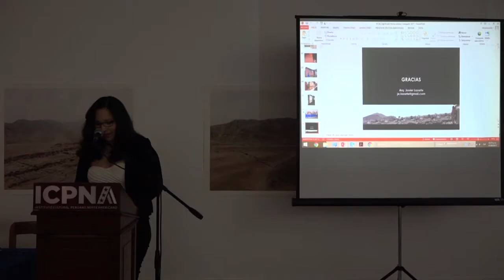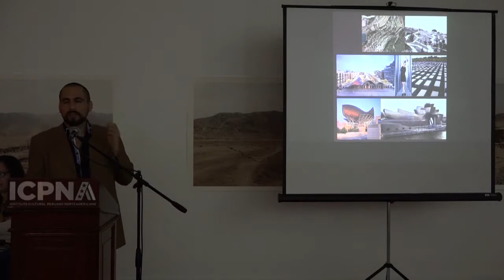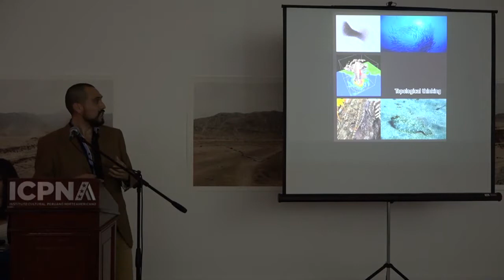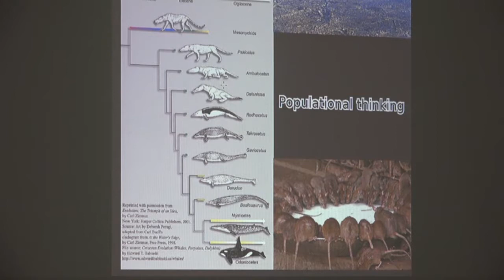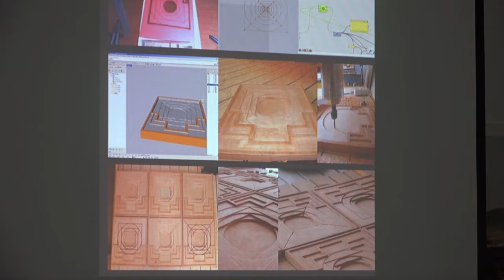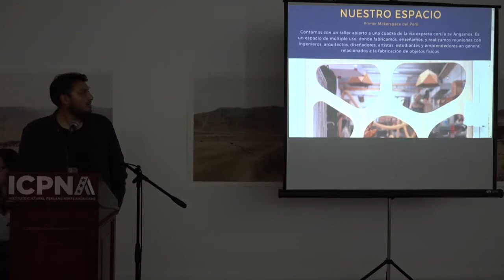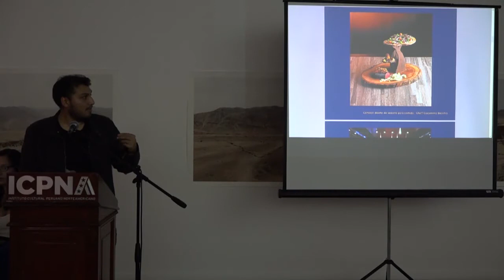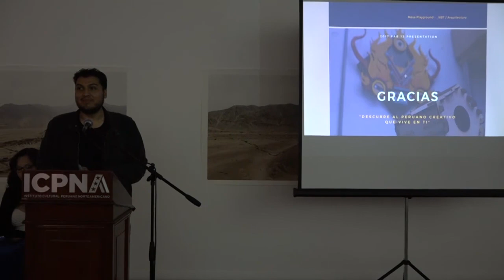SOURCING ARCHITECTURE: 03 - Dis. Ind. Ricardo Torres y Mg. Arq. Luis Odiaga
WORKSHOP EALIMA 2017: SOURCING ARCHITECTURE

Este seminario fue parte de un workshop organizado por EALIMA junto al Centro Federado de la FAU - PUCP.

Ambos profesionales exponen su experiencia en el diseño de productos y mobiliario mediante la fabricación digital.

Dis. Ind. Ricardo Torres (Lima 1988)

Diseñador industrial egresado de la Pontificia Universidad Católica del Perú, emprendedor y docente universitario. Co-founder de LimaMakers, primer Makerspace del Perú. Apasionado por la fabricación y por crear vínculos entre creadores del ecosistema latinoamericano, como artesanos, fabricantes, arquitectos, diseñadores e ingenieros para crear una industria basada en la fabricación tradicional, digital y con identidad enmarcada en un modelo de economía circular por y para el contexto local.

Mg. Arq. Luis Odiaga (Arequipa, 1980)

Es emprendedor, investigador, educador y consultor en fabricación digital. Ha colaborado y dictado diversos talleres y conferencias relacionados a la utilización de tecnologías digitales aplicadas a la arquitectura y el diseño. Graduado como Bachiller en arquitectura por la Universidad Peruana de Ciencias Aplicadas (lima 2006) tiene un “Master en Arquitectura Avanzada” por el Instituto de Arquitectura Avanzada de Catalunya y La Universidad Politécnica de Catalunya con especialidad en “Tectonica Digital” (Barcelona 2008) y es “Master en gestión de la construcción” por la Escuela de Posgrado de la Universidad Peruana de Ciencias Aplicadas y La Universidad Politécnica de Catalunya (Lima-Barcelona 2013).
Su trabajo está enfocado en la investigación y desarrollo (I+D) como consultor y emprendedor independiente especializado en la utilización de tecnologías digitales en procesos de diseño (CAD) y en procesos de manufactura (CAM). Además, de gestión de negocios y emprendimientos utilizando la filosofía “Lean”.